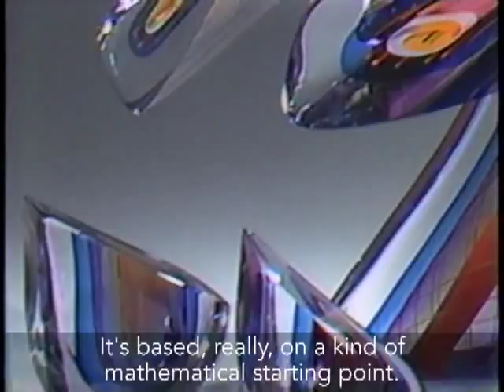Founders of American Studio Glass: Harvey K. Littleton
In celebration of the 50th anniversary, in 2012, of the "birth" of the American Studio Glass movement, this exhibition features works by one of the founders of the movement, Harvey K. Littleton. The objects on display - 19 vessels and sculptures and five vitreographs (prints made from glass plates) - span the arc of Littleton's career in glass from the 1960s through the 1980s.